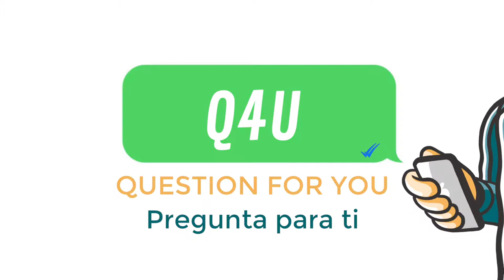Abreviaturas Aussies para SMS 8/10 - DINGOOS